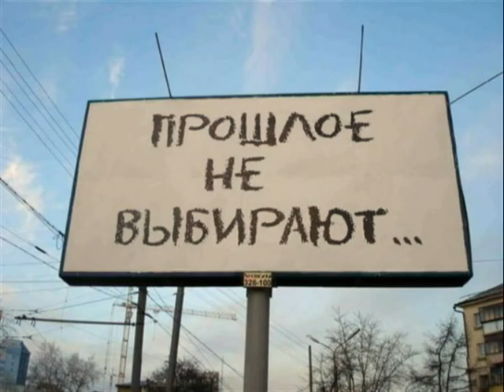"Другу" Елена Ваенга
... если хочешь потерять друга, скажи ему, что ты его любишь

"Другу"
Исполняет: Елена  Ваенга

В Елене поражает всё: творческий диапазон песен, сильный голос, манера исполнения, эмоциональная напряженность, искренность и проникновенность текстов, в которых нет ни одного лишнего слова, все слова ясны и понятны.